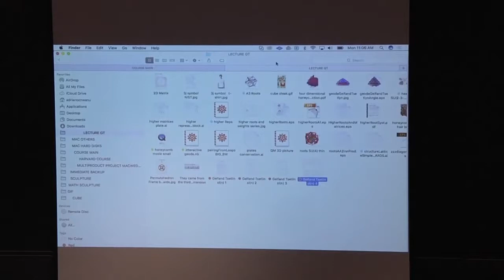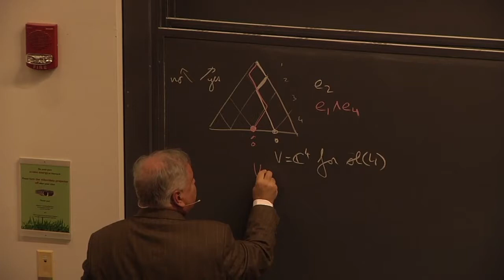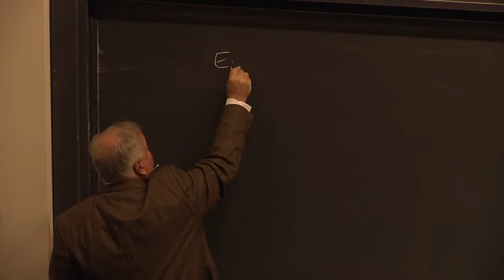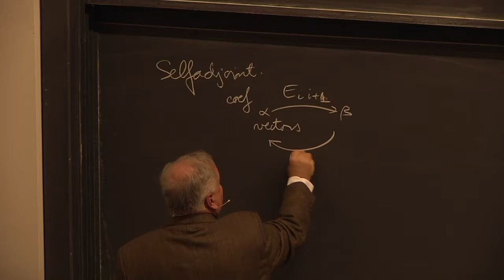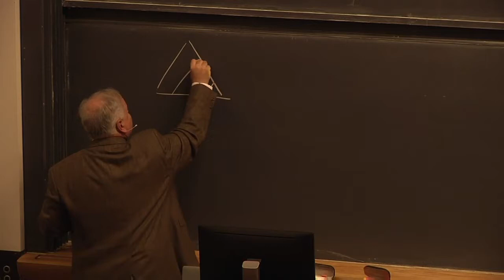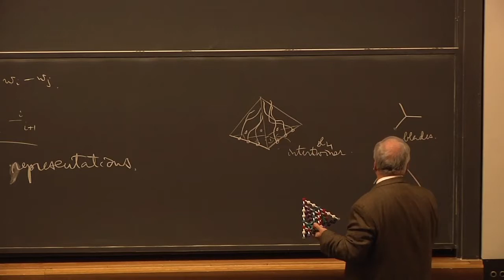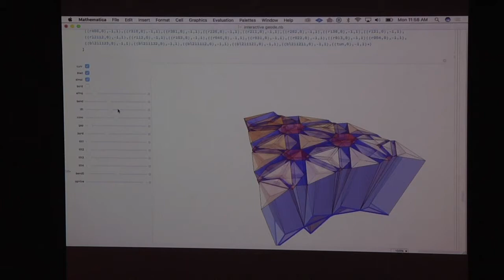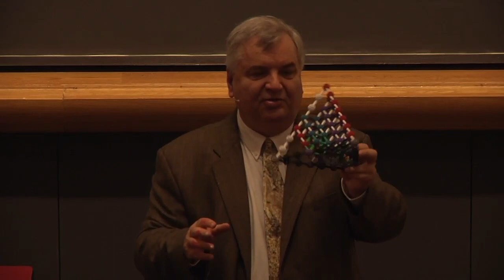L13 Adrian Ocneanu Harvard Physics 267 2017 10 02